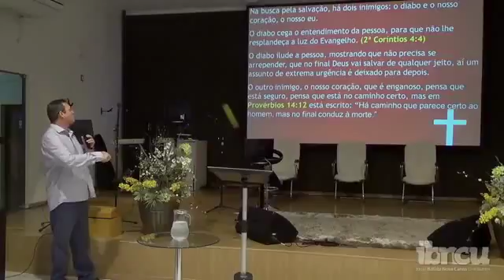A porta é estreita